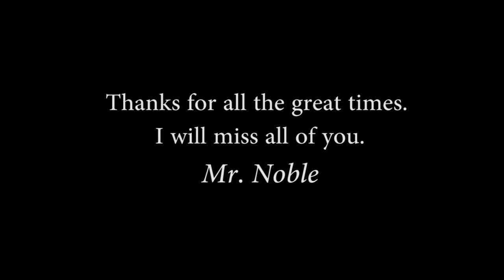Agua Fria Musicians' Guild - Highlight Reel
Some of the best moments from the Agua Fria Musicians Guild, Spring 2015 - Spring 2016. We are a group of high school kids with a passion for music and performing. Follow us at @aguafriamusic!

See end of film for complete list of credits.